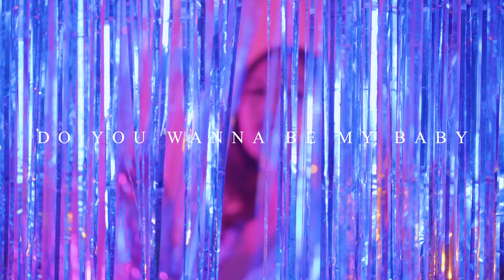"DO YOU WANNA BE MY BABY"😍💘 Glenn Edward Foster SR 🎩 Feat. Sara Sanchez!!😍💖😘🤗. OFFICIAL VIDEO